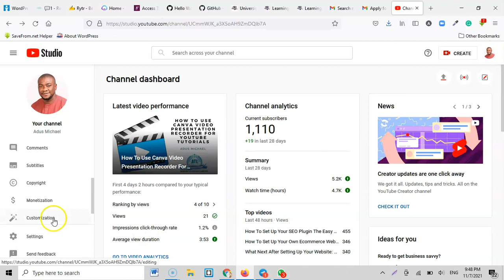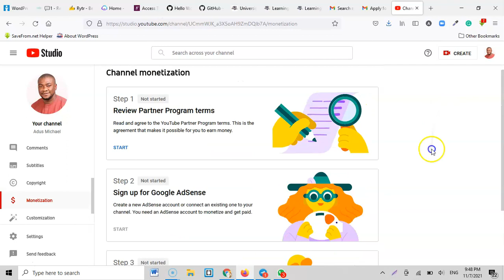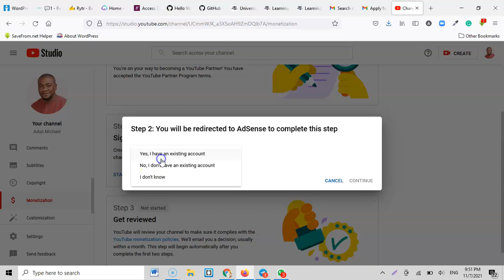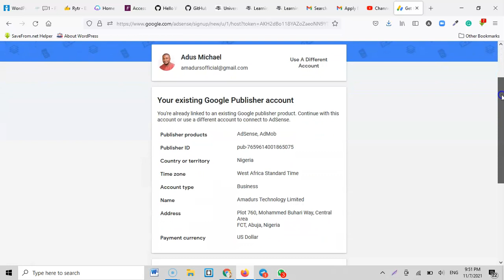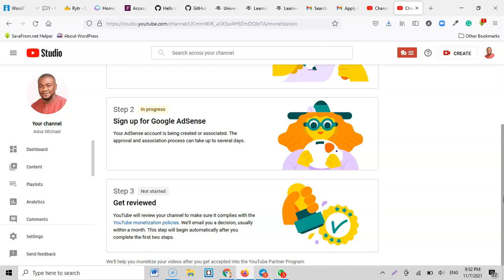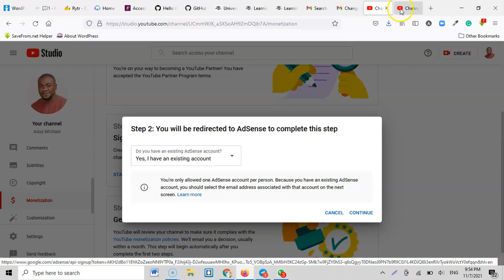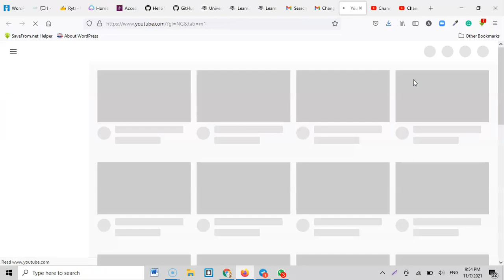After YouTube Channel Monetization What Next?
I will like to appreciate you all for making it possible for my channel to be monetized, I want to say a big thank you for your amazing support. But after the monetization email for you to go set up in ready for your channel to join the YouTube community, what are those things to do?

You can as well ask me for online promotion.

PR BUSINESS

As your one and only Online Ambassador, i will always support you in anyway i can. I run PR services that will help you promote your craft, be it eBook, Books, Intellectual Properties, Online Course, Trainings, Events, Services, Products, Brands, or even your Public Image, Business Owners, CEO's, NGO's Founders, and many more opportunities available for branding and marketing you and your business.

* My company run business development and consulting services.

* Telecom and maintenance services including

Reach out let us discuss: 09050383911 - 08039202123

Online and Onsite Monthly Entrepreneurship and ICT Capacity Building Training

* HOW TO DESIGN AND DEVELOP A WEBSITE

* YOUTUBE CHANNEL CREATION & MONETIZATION PROCESS

* SOCIAL MEDIA INFLUENCING

* DIGITAL MARKETING

* EMAIL MARKETING

* SEO

🔥RECOMMENDED VIDEO